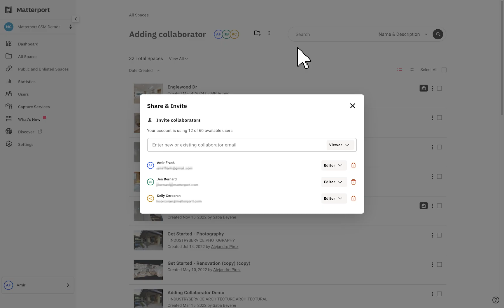Quick Guides: Adding Collaborator to Folder